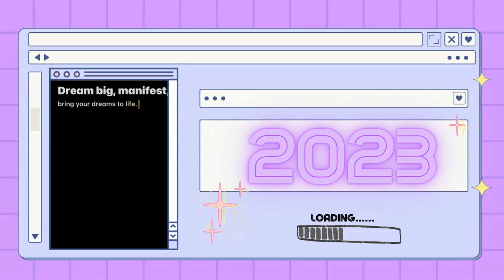2023 🌟 Hopes & Goals 🌟 (being more productive, travelling some, & possibly moving.)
Hey my name is Mary! It is nice to meet you! Tysm for watching my vid. Today I talk about some my hopes and goals for 2023! I am going to try my hardest to make them a reality!

Did you enjoy this vid? Check out some more of my vlogs below!